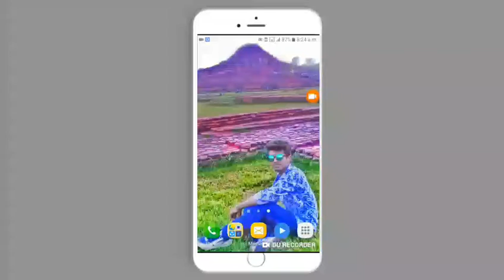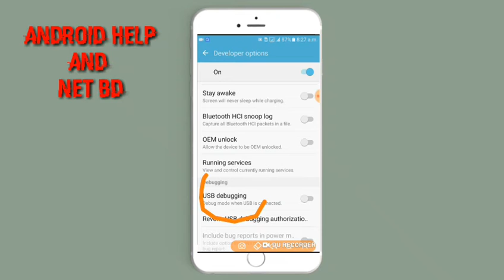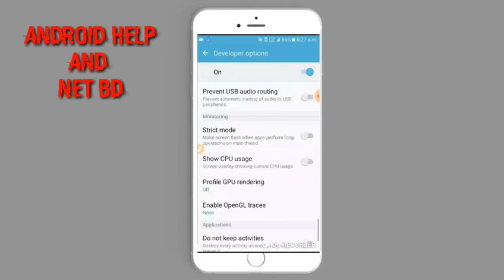আপনার ফোন আগুনের মত কাজ করবে ১০০% গ্রানন্টি।।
আর যে কোনো প্রায়োজনে কমেন্টকরতে পারেন।।